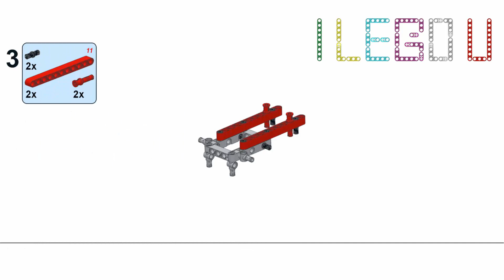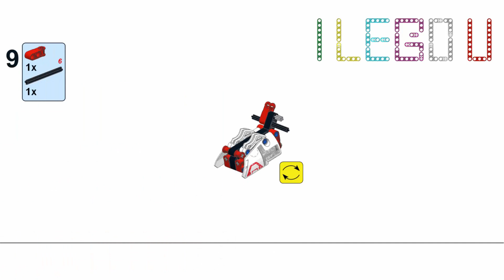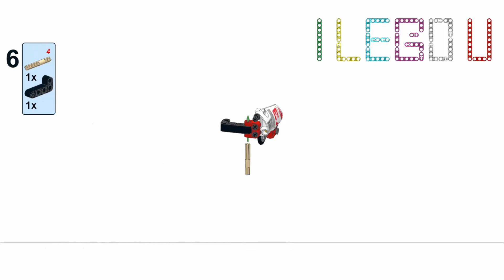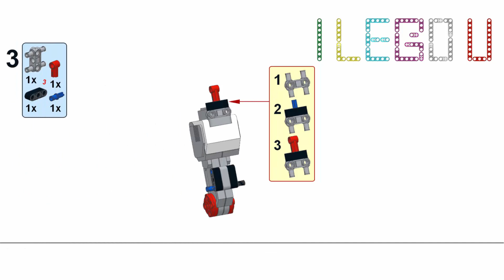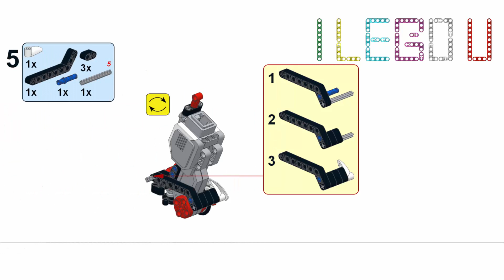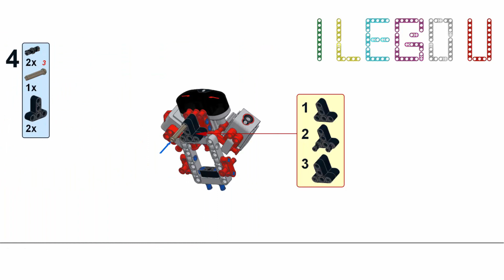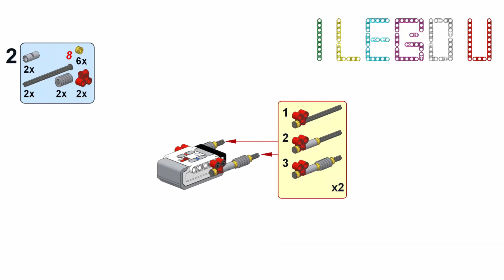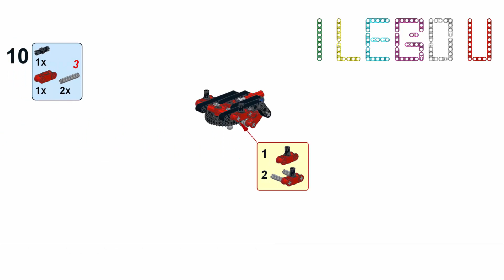LEGO EV3 D4 Building Instructions - EV3 D4 TUTORIALS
In this video tutorial, I will show the building instructions to make "EV3 D4" from Lego EV3 Mindstorms. LEGO MINDSTORMS EV3 makes building, programming and commanding your own LEGO robots smarter, faster, and more fun than ever. Follow the simple steps below and before you know it, you’ll be in control of robots that drive, shoot, slither, walk, slam, and spin – to name just a few of the actions that come with this awesome robotics set.

1) BUILD YOUR ROBOT
It is everything you need in one box: bricks, motors, and sensors to build any of 17 EV3 robots. Just make your pick.
2) BRING YOUR ROBOT TO LIFE
Use the Free EV3 Programmer App to bring your robot to life with your tablet. Choose a program, press play, and watch your robot carry out the action. Or download the programming software to your PC or Mac for even more programming features.
3) COMMAND AND PLAY
Use your smartphone or tablet as a remote control to steer your robots and challenge your friends to fun robot games. The Free EV3 Commander App puts the power right in your hands.
4) SHARE YOUR CREATION
Share your creations with the LEGO MINDSTORMS community, and get inspired by other robot builders to create even more fun robots.
5) REBUILD FOR MORE ADVENTURES
Rebuild your robot into any of the other 16 EV3 models and have fun with new actions and new missions.

Source: LEGO.COM